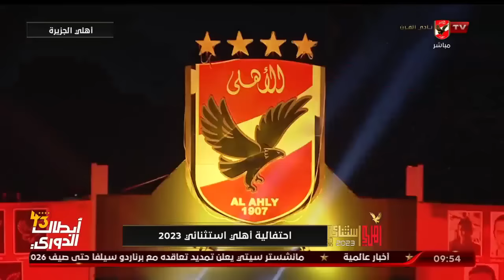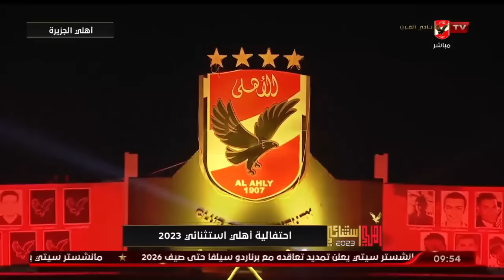شاهد الحفل الذهبى | احتفالية أهلي_استثنائي 2023 🚩✨